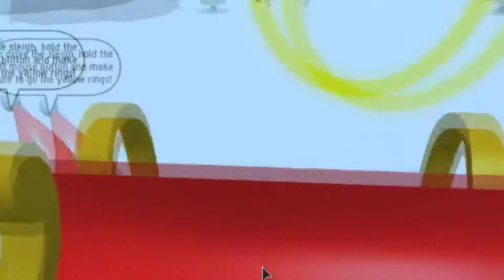Speciale Natale (PRIMA DOMENICA) - Roblox: Grich Obby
Ringrazio MattyXd34 e 3nd3rbrin3 per aver partecipato in questo video.

Link mappa:

Per comparire nel mio video, dovete scrivere nei commenti #8=ELX8
Per farlo, dovete:
CONDIVIDERE
SPOLLICIARE
ISCRIVERVI
COMMENTARE